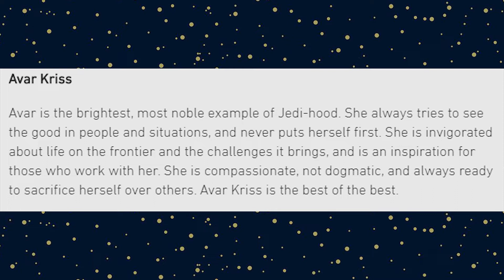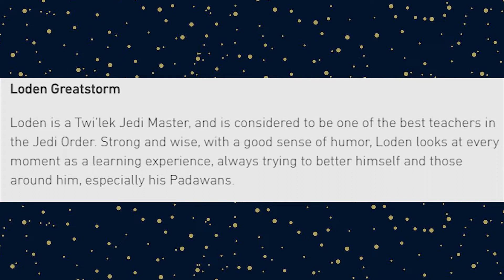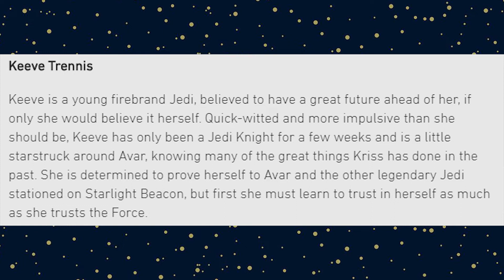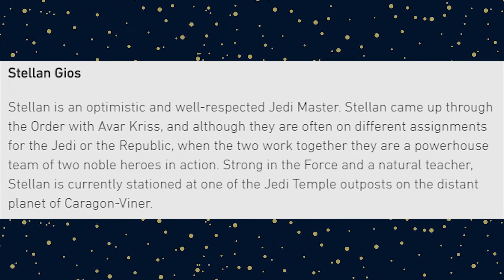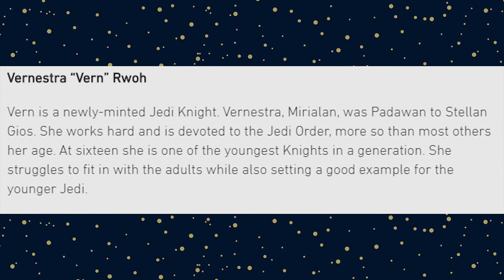Pierwsze informacje o bohaterach The High Republic!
Kilka słów pierwszych wrażeń na temat nowych bohaterów nadchodzącego wydarzenia The High Republic. Mówiąc krótko: hype powoli rośnie i mam nadzieję, że będzie dobrze :)